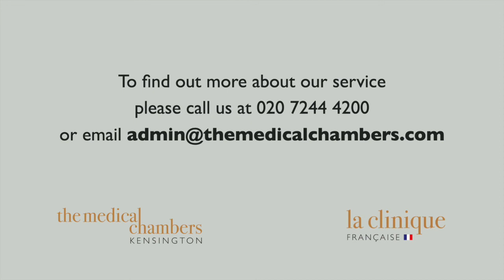Gut Microbiome Diversity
Dr Veronique Bataille, Consultant Dermatologist, talks about research into gut microbiome diversity and how it may help to treat skin conditions.